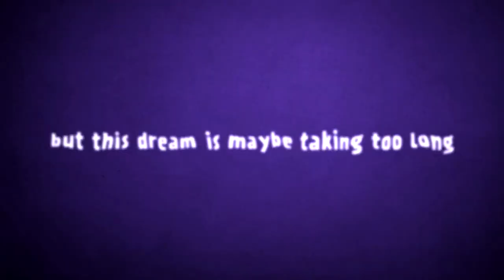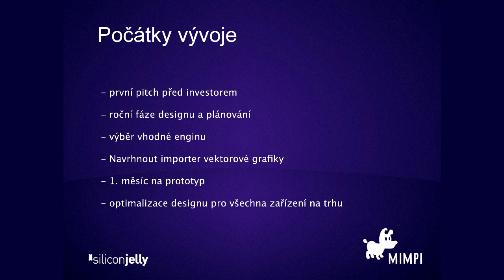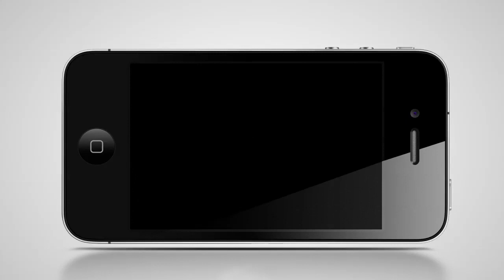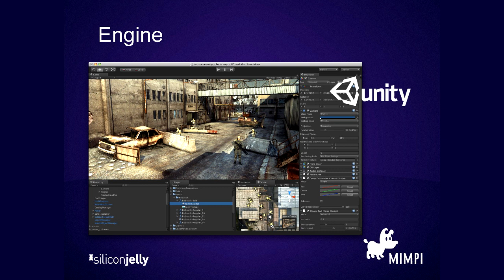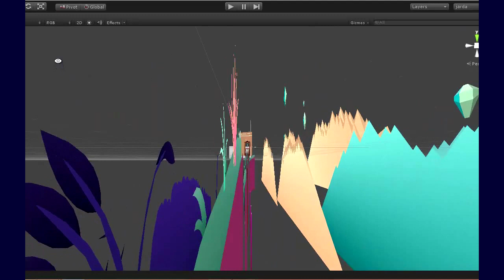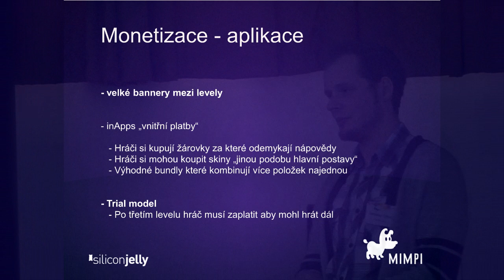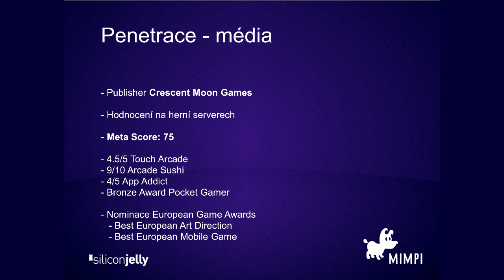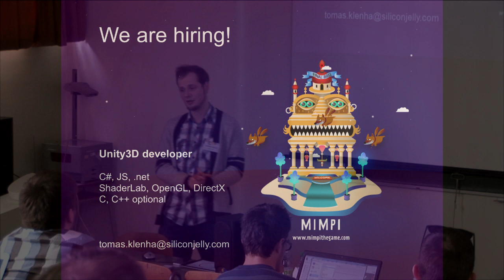ICDD 2014 - Jaroslav Stehlík, jak se dělal Mimpi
Záznam přednášky Jaroslava Stehlíka z konference Imagine Cup Developer Days na téma "jak se dělal Mimpi."

Imagine Cup Developer Days je společný projekt FEL ČVUT a Microsoftu, jehož cílem je pořádat pro studenty zajímavé a tématicky laděné konference, jenž přináší praktický pohled na řešenou problematiku a inspirují k podnikání. Akce je pořádaná studenty ČVUT a 10. dubna 2014 se uskutečnil její první ročník.

Ze zajímavých témat zazněla například budoucnost her, sociální inovace v praxi nebo crowdfunding. Akce se zúčastnili také významní partneři, jako např. Miloš Endrle ze společnosti Geewa, Martin Klíma za Warhorse Studios či Jaroslav Stehlík za Sillicon Jelly. Prezentace i paralelní workshopy provedly zájemce nejnovějšími trendy v oblasti technologií, návrhem, vývojem a užíváním mobilních aplikací, ale také tématikou správného nasměrování a načasování startu vlastního podnikání.